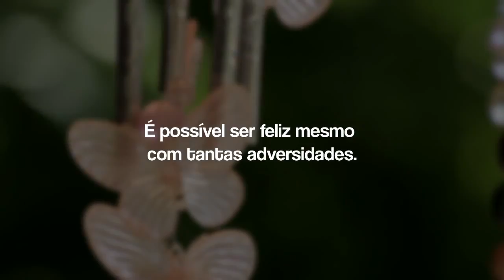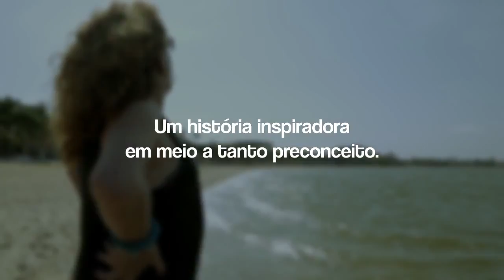Meu Nome É Jacque • Trailer • Estreia 21/ABR